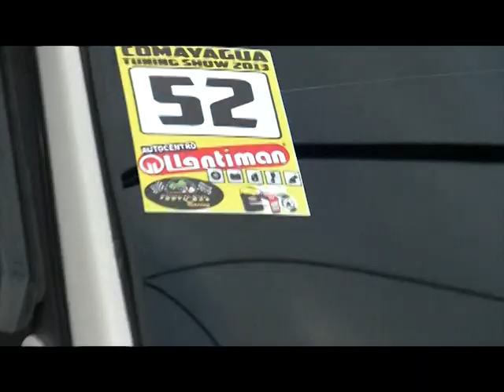Perfil Street Tuning-AL VOLANTE HONDURAS